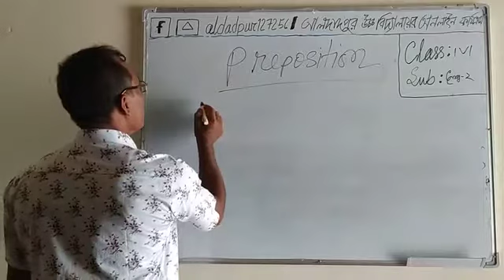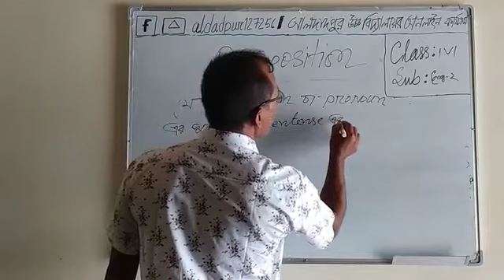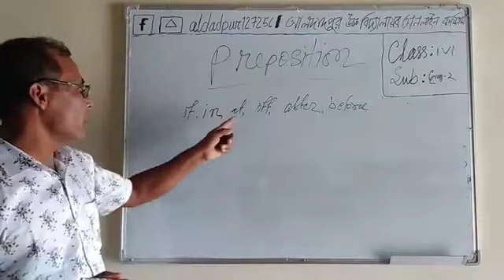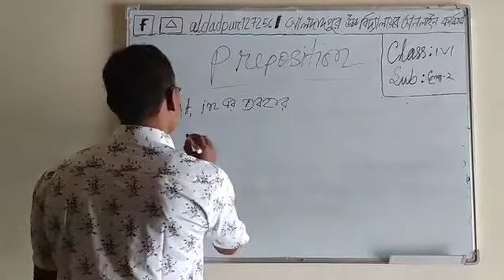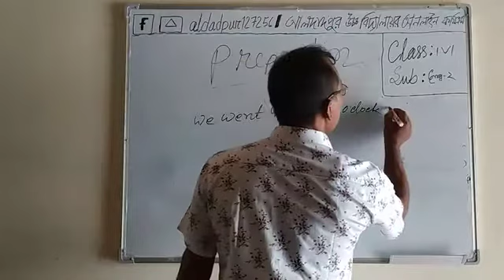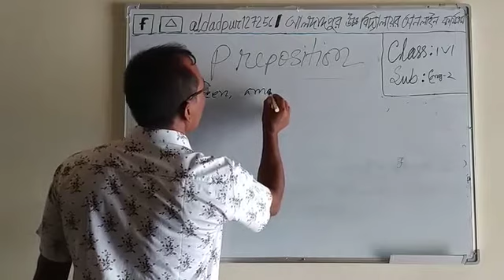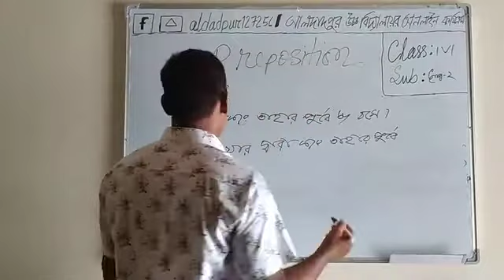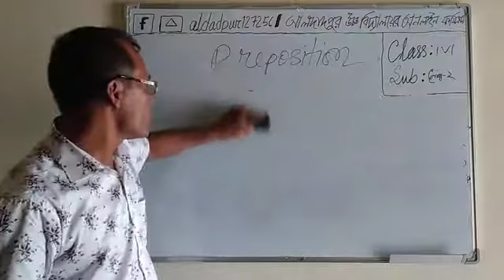CLASS SIX II ENGLISH GRAMMAR II PREPOSITION II INDROJIT ADHIKARI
Aldadpur High School, Gangachara, Rangpur